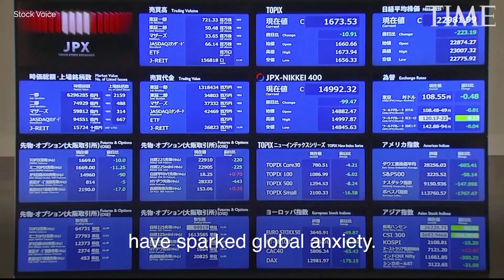Tomorrow's Talk Today - Coronavirus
In this episode of a student produced critical talk show, watch a discussion on Coronavirus and the media coverage. The students analyzed the media coverage of virus and discuss their thoughts on the coverage. The program was recorded on 2-27